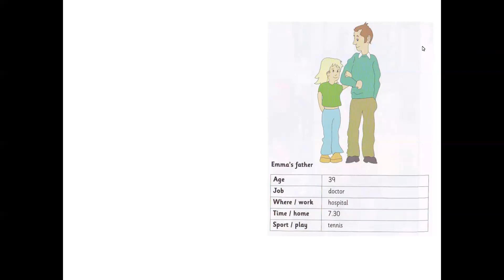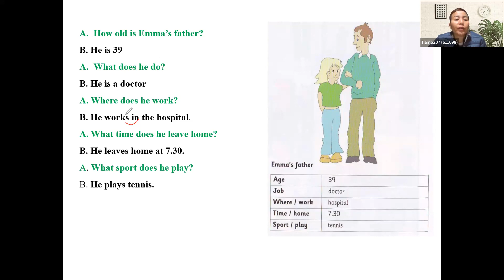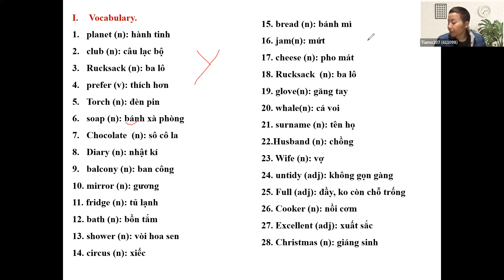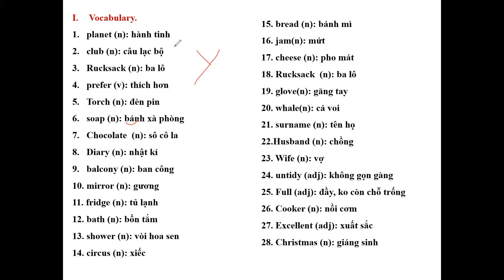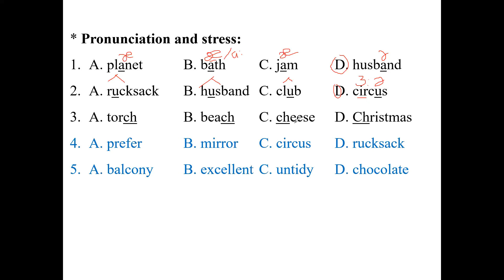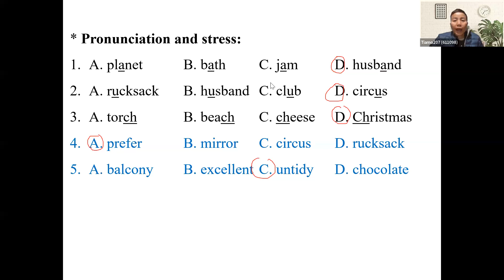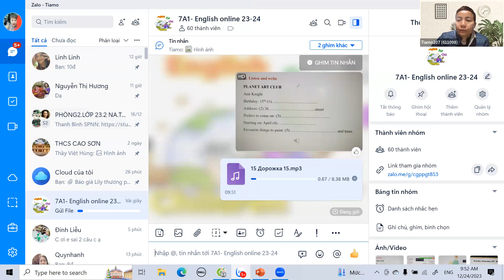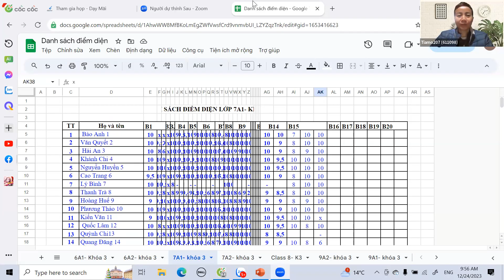Class 7A1 lesson 35